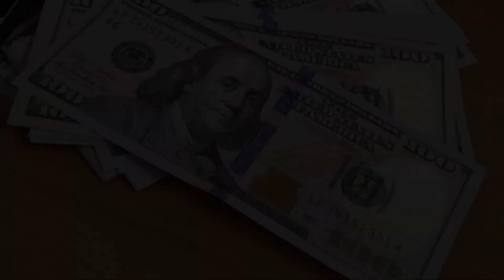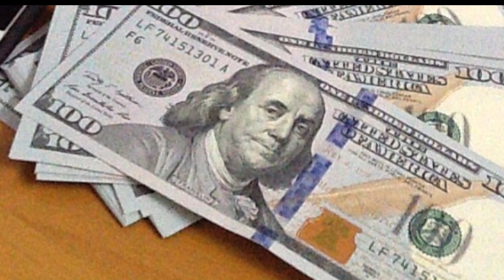🔴FANTASTIS ‼️ TERNYATA SEGINI GAJI ATLET BADMINTON INDONESIA DI AJANG BWF WORLD TOUR FINALS 2022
Ajang BWF WORLD TOUR FINALS 2022 telah berakhir beberapa waktu lalu, beberapa atlet indonesia menerima sejumlah uang hadiah yang sangat fantastis, dan inilah jumlahnya.

Terima kasih.

kevin sanjaya sukamuljo
marcus fernaldi gideon
mohammad ahsan
hendra setiawan
fajar alfian
muhammad rian ardianto
anthony sinisuka ginting
jonatan christie
chico aura dwi wardoyo
shesar hiren rustavito
leo rolly carnando
daniel marthin
muhammad shohibul fikri
bagas maulana
pramudya kusuma wardana
yeremia erich yoche yacob rambitan
gregoria mariska tunjung
rehan naufal kusharjanto
lisa ayu kusumawati
rinov rivaldy
pitha haningtyas mentari
dejan ferdinansyah
gloria emuelle widjaja